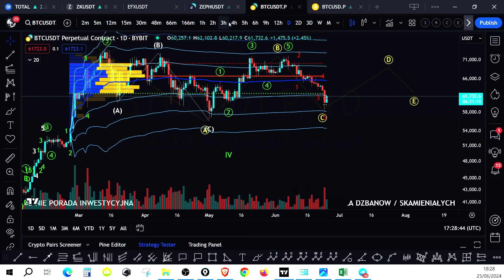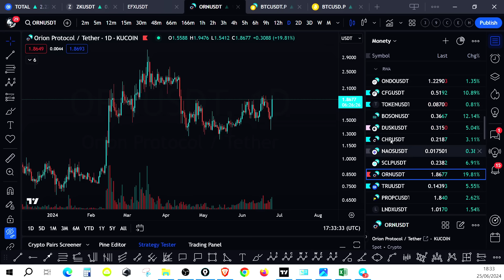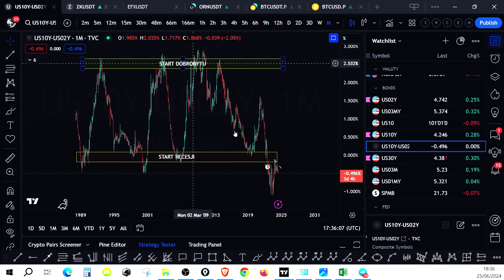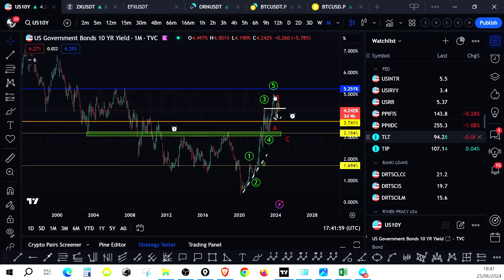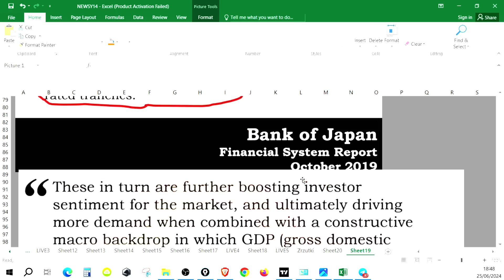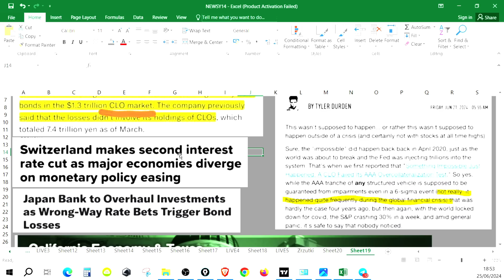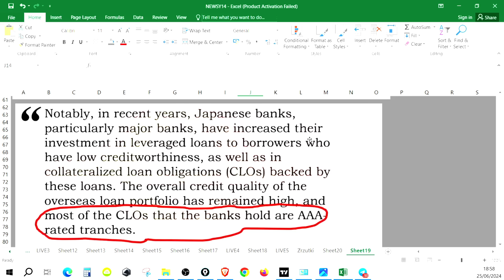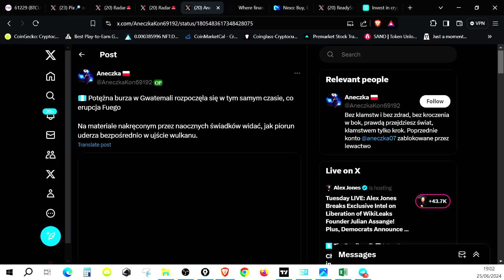CLO - NIE UWIERZYCIE !!! CO SIĘ ODPIERDZIELA KTO TRZYMA NASZĄ KASĘ - MAŁPY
PANEL PARTNERA:
NEXO – Dostajesz cashback + za 10% trzymania salda w tokenie NEXO masz konto Platnium BRAMKA + KARTA

– STAKE ETH I dzięki EigenLayer zgarniaj większy %

Miejca gdzie ja kupuje krypto (BRAMKI FIAT to CRYPTO) Moja NO.1:
SWISS BORG – Dostaniesz zdrapke warta do €100 (Przy depozycie €50) BRAMKA + KONTO BANKOWE
BLOCKBANK (FIDEUM) – Rejestrując się z tym kodem 321Crypto (*musisz podac ten kod przy rejestracji*) dostajesz 50$ (po 30 dniach) jeżeli kupisz FI za min 25$ (depozyt krypto lub fiat) i zastakujesz na EARN (180dni). (Karta)
NEXO – Dostajesz cashback + za 10% trzymania salda w tokenie NEXO masz konto Platnium (czyli więcej na stake + bonusy)(BRAMKA+KARTA)

LINKI do GIEŁD Gdzie ja traduje:
BINANCE Ref code 45639123 (KYC)
BINGX - Alternatywa dla BYBIT , BEZ KYC
PADRE --- Dex trade z Panel z STOP LOSS I LIMIT ORDER – Z tego Linka macie 10% Fees taniej. .Zapomnijcie o Uniswap.

Panel Partnera jest tylko w celach informacyjnych. Żadne produkty zawarte w Panelu Partnera nie mają charakteru rekomendacji. Obecni Partnerzy: ZEN.com, Kantor Pan Bitcoin, MAXDATA
Panel Partnera to koszt $3000 za pakiet podstawowy (T&C).

00:00 Wstęp
00:28 BTC
01:55 ALT
08:00 Obligacje, Bondy i Recesja Indicator
15:55 Wiadomości